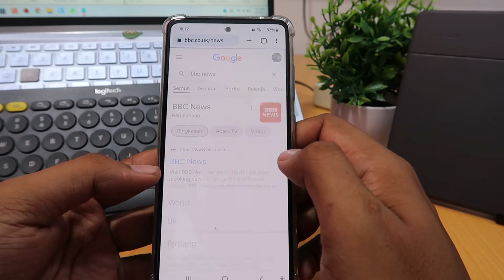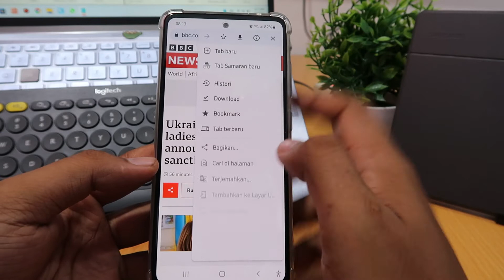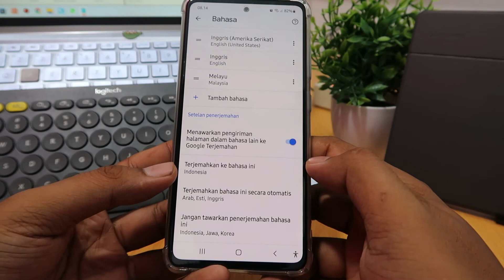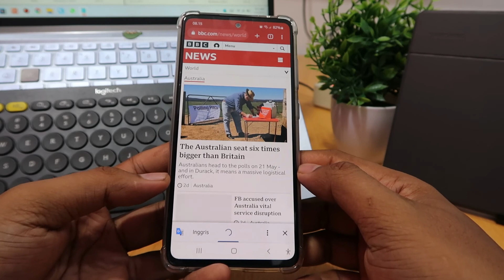Cara Menerjemahkan Website Ke Bahasa Indonesia Android